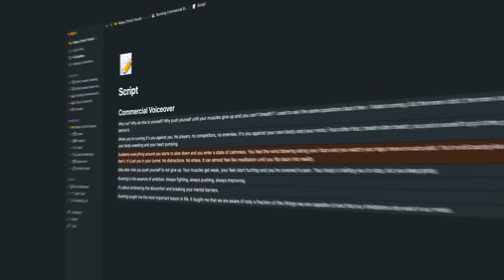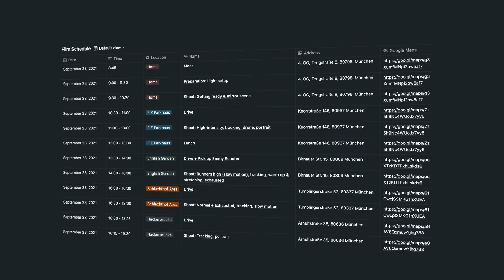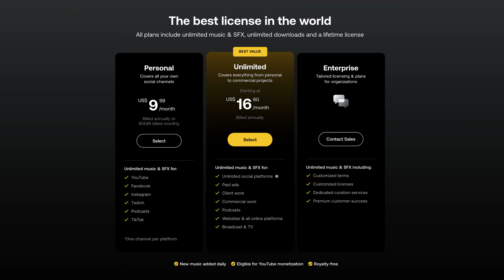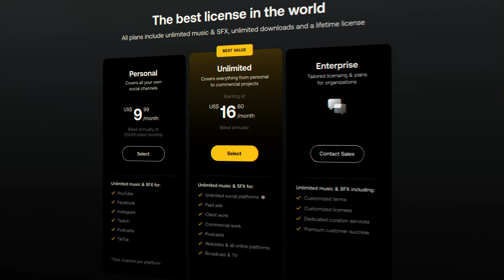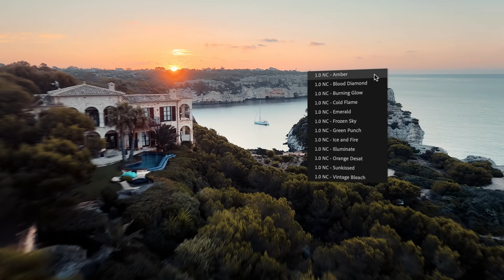How We Shot a RUNNING COMMERCIAL In Only One Day!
I'm taking you behind the scenes on how me and my friends shot an epic running commercial in only one day! Filming a project like this comes with a lot of challenges like planning, organisation, locations, filming techniques, etc. and in this video I am explaining what things you need to pay attention to if you want to shoot a sports commercial. Let me know if you want to see more Behind The Scenes videos like this one!

OVERVIEW
0:00 The Commercial
1:46 Organisation Is Key
2:49 Lighting Setups In Small Spaces
6:20 Movements And Angles
7:45 Artlist's New Personal Plan
9:34 The Handheld Look
11:51 Why Use A Gimbal?
14:57 Tracking Shots
16:33 Capture Intense Emotions
17:28 Bringing Variety Into The Edit
18:17 25% OFF Black Friday Sale!